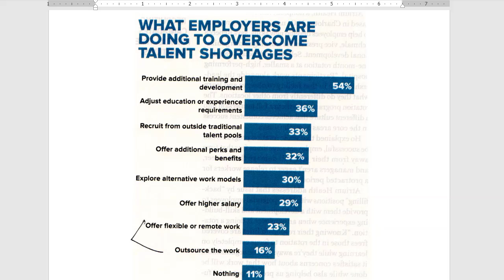Overcoming Talent Shortages for Cleaning Companies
Do you know where your cleaning company is losing money? In this video you will learn where and how to fix it.